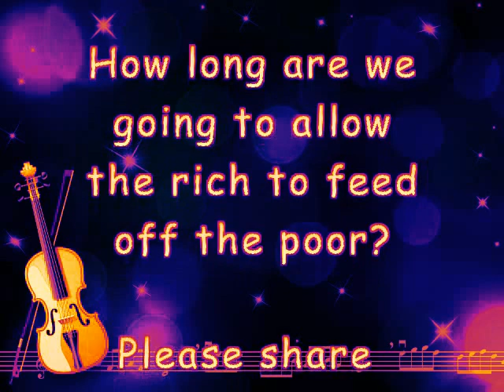Vulture Culture 100bpm RetroDan@GMail (Kraftwerk, Pink Floyd, Daniel Joseph Dorey)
Why do we let the rich feed off the poor?
BRAIN TRAINING: Specifically designed to exercise your mind to make you smarter.
INFLUENCES: Kraftwerk, Pink Floyd, Electric Light Orchestra (E.L.O. ELO), Disco, Georgio Moroder, Daft Punk, Techno, House, Mr. Scruff. Please Share.